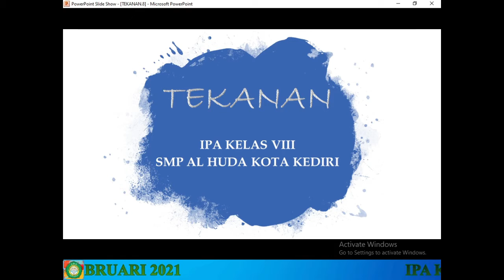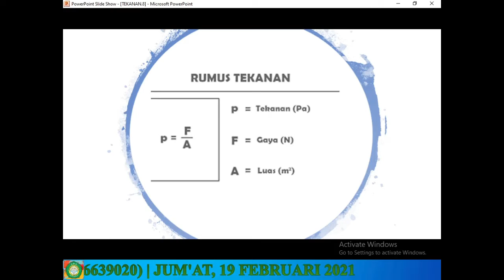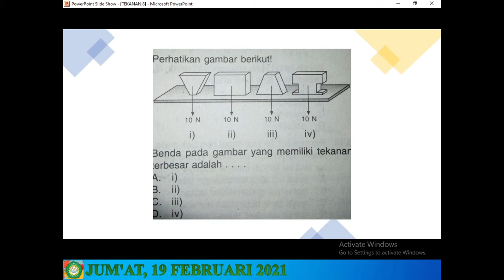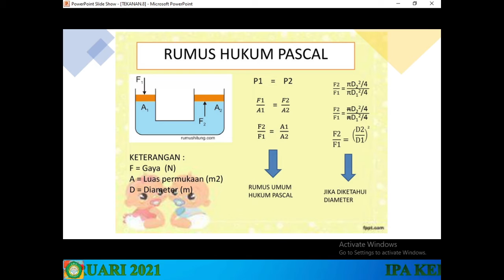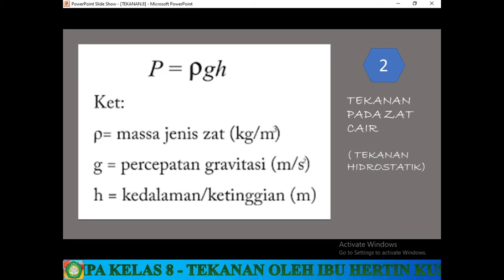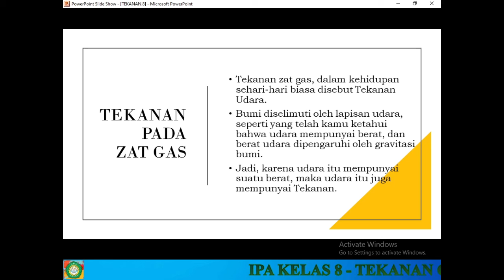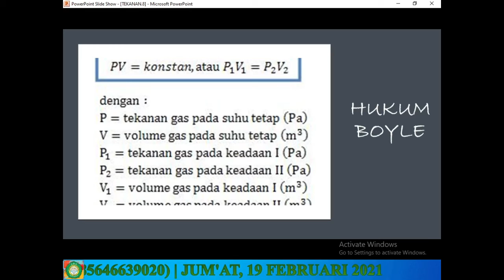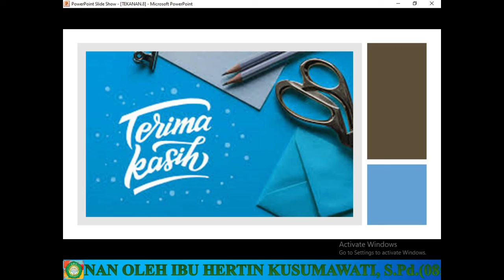IPA KELAS 8 - TEKANAN